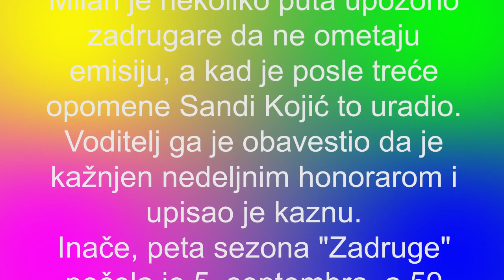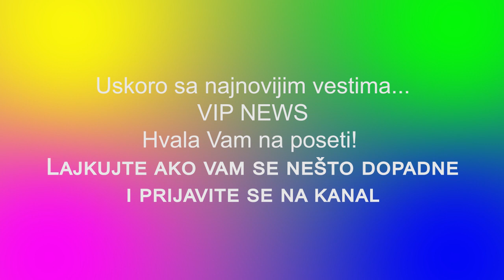PRVA KAZNA U ZADRUZI 5